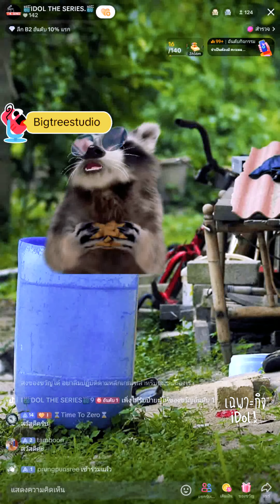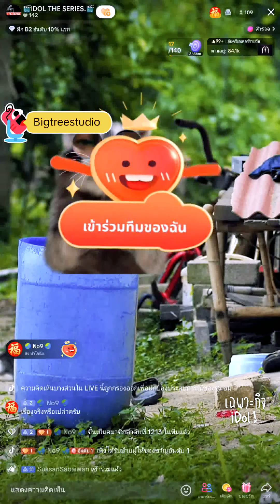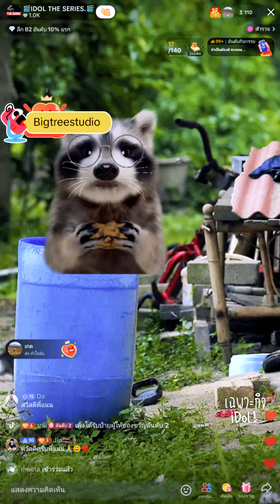🔴Live ย้อนหลัง พี่แนน 23 OCT 2024🎬วิเคราะห์ความรักชาลี🐼อาจซ้ำรอยเหมือนคนเก่า🌼ขุยอันมีเอเจนซี่แน่นอน🌻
ไลฟ์ย้อนหลัง พี่แนน IDOL THE SERIES วันที่ 23 ตุลาคม 2024 เวลา 11:20